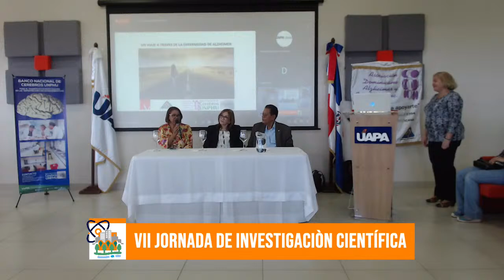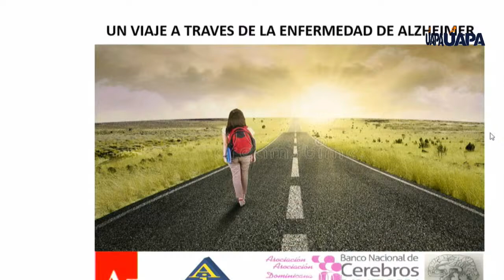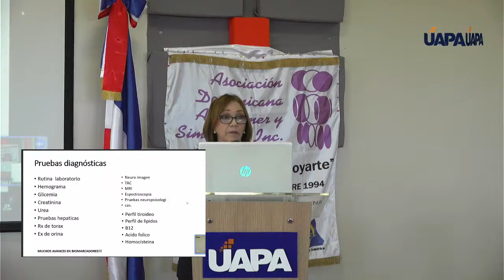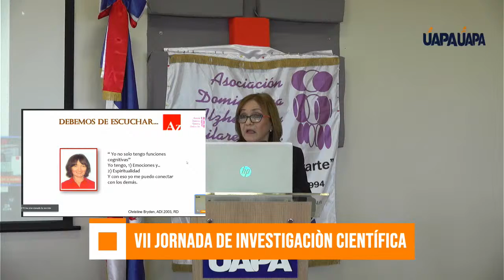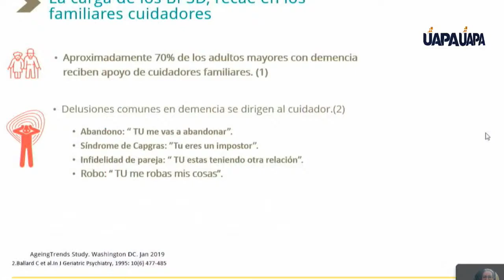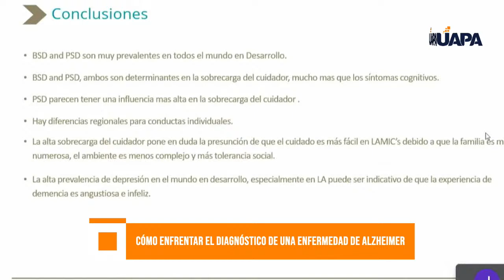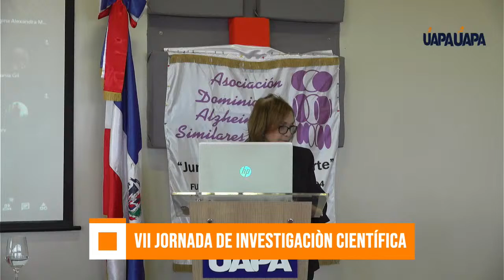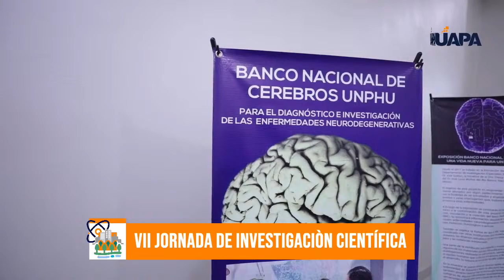CÓMO ENFRENTAR EL DIAGNÓSTICO DE UNA ENFERMEDAD DE ALZHEIMER. Dra. Daysi Acosta - UNPHU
VII JORNADA DE INVESTIGACIÓN CIENTÍFICA